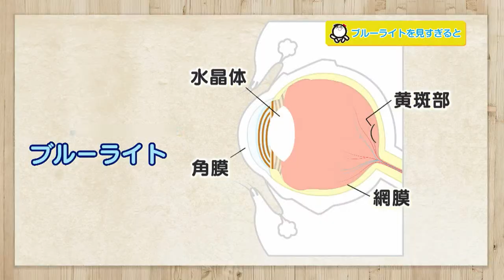【公式】「子どもでも目が老化!?」（5月28日放送）｜テレビ西日本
5月28日にテレビ西日本で放送された内容です。